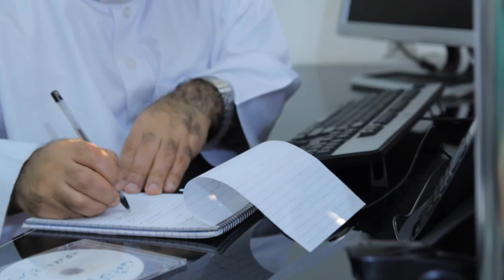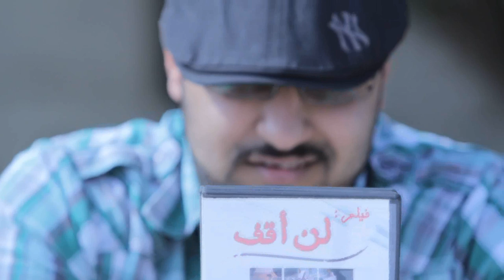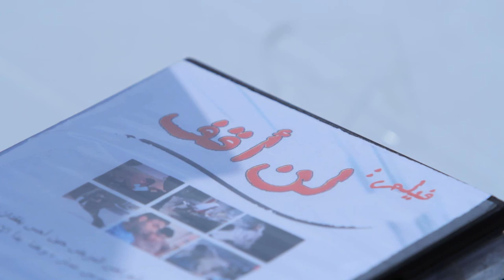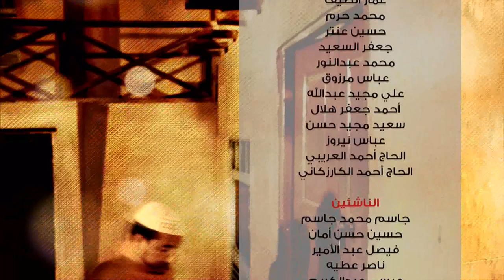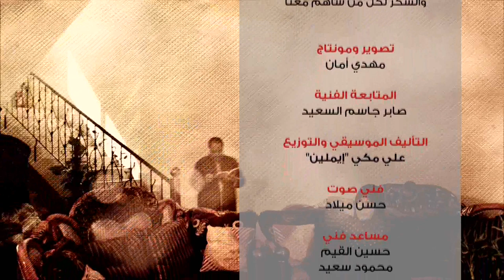مسلسل ألوان 2 - أن تتمكن